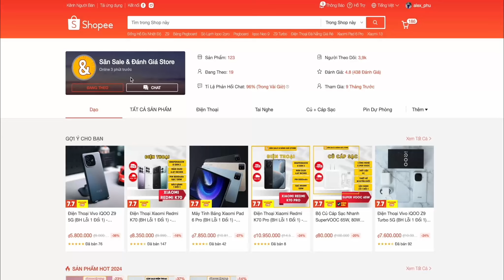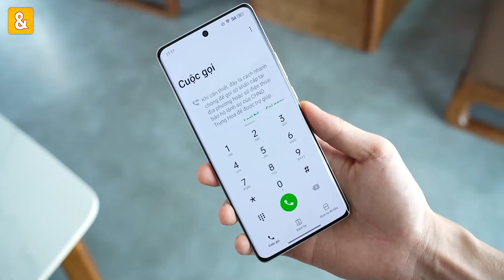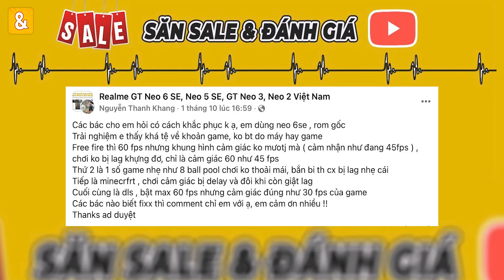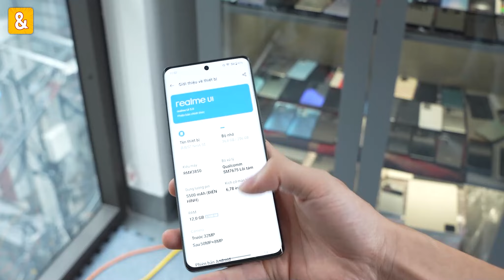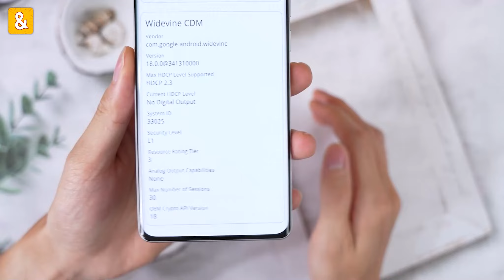Đánh giá Realme GT Neo 6 và Realme GT Neo 6 SE: Cực "Sẹc si" nhưng có thể AE không thích vì...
GIÁ CHÍNH THỨC ĐƯỢC CẬP NHẬT LIÊN TỤC, AE CLICK VÀO CHECK CHO CHUẨN NHÉ:

AE có thể tua đến mục muốn xem nhé:
0:00 Đánh giá Realme GT Neo 6 và Realme GT Neo 6 SE: Cực "Sẹc si" nhưng có thể AE không thích vì...
0:35 Mức Giá
1:58 Lưu Ý Khi Mua
1:30 Đánh Giá
4:18 Tổng Kết